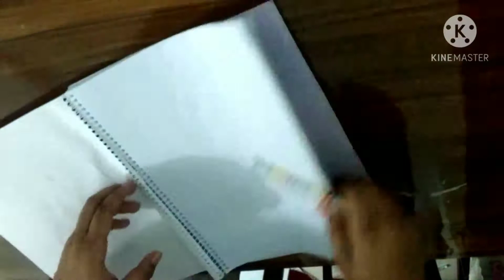How to draw my little pony flurry heart step by step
song :
Friends are always there for you
and
The magic of friendship grows
materials :
marker
and
pastel colours